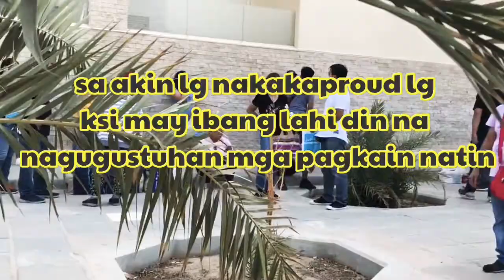BANGLADESH LIKES FILIPINO FOOD/Inday Mafe Vlogs